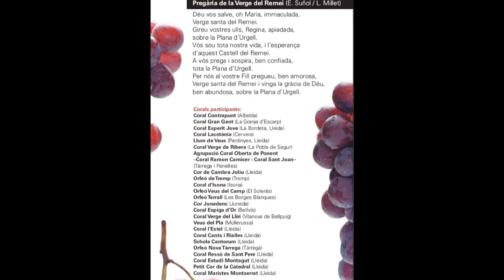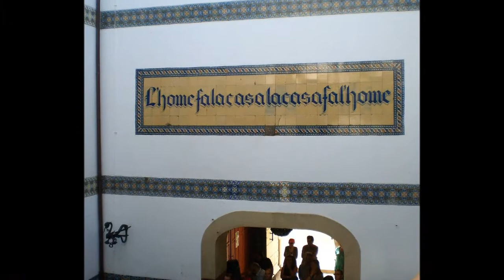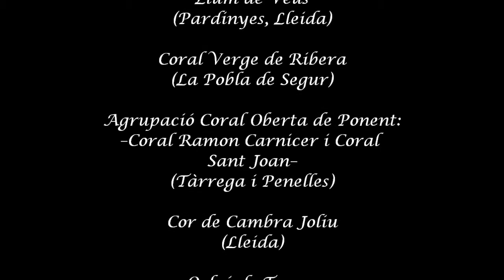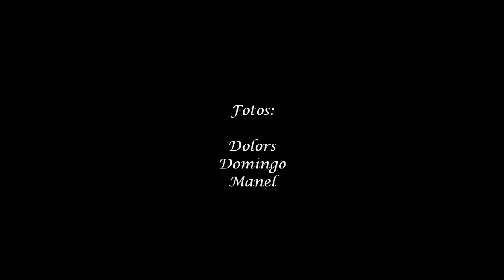LLEIDA CANTA... al vi, 2013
L'Orfeó Veus del Camp del Soleràs va tornar a participar aquest 20 d'octubre en la 5a. edició del LLEIDA CANTA que organitza la Coral Maristes Montserrat i que aquest any va estar dedicada a maridar la música i el vi, amb la visita al celler del Castell del Remei, a Penelles.